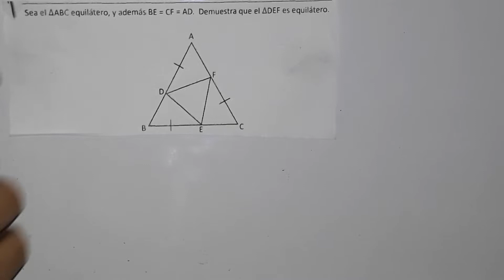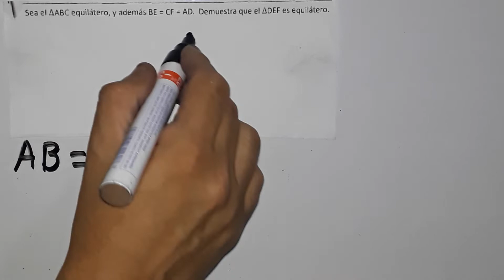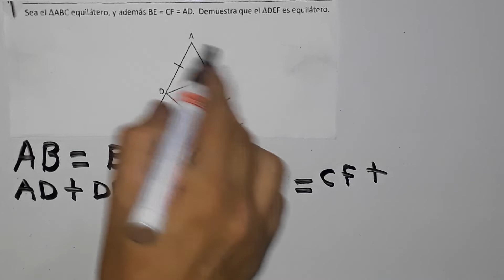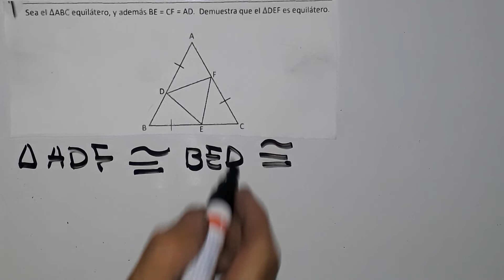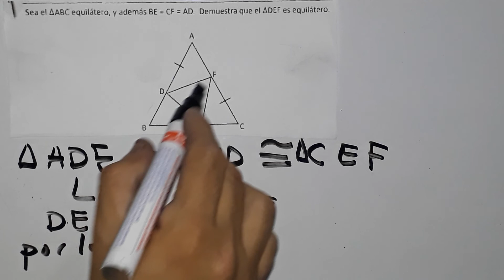1.4 triángulos equiláteros